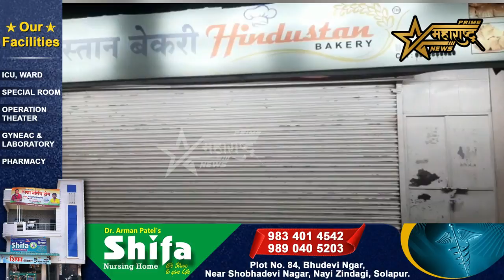चोराला सोडून संन्याशाला फाशी..नई जिंदगी परिसरातील ही इंटरेस्टिंग स्टोरी...!